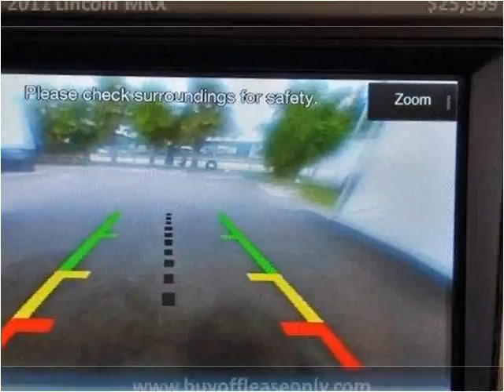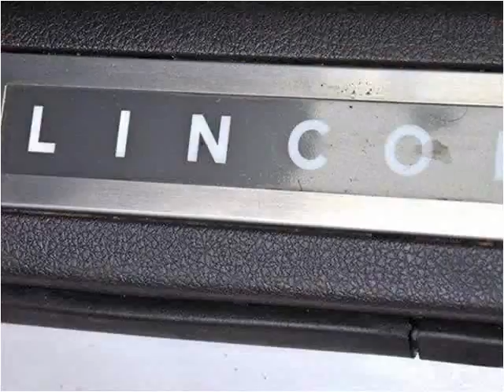2011 Lincoln MKX Used Cars Lake Worth FL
This 2011 Lincoln MKX is available from Off Lease Only.